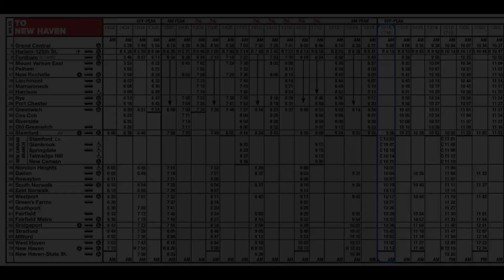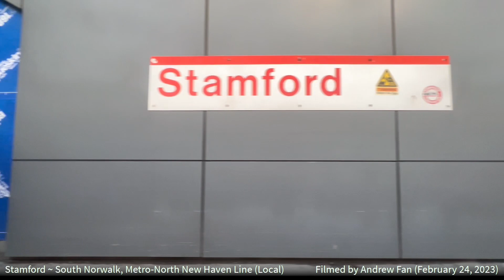[Metro-North New Haven Line] Side View from Grand Central Terminal to New Haven Union Station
This is a mostly real time side window view of the trip from Grand Central Terminal to New Haven Union Station on the 9:05 AM weekday train running express from Harlem to Stamford, and local from Stamford to New Haven. Video was taken facing the other tracks; the train primarily ran on the outermost track.

Two sections have audio cut out due to people directly adjacent to me having conversations - one on the Harlem-Stamford leg and one on the South Norwalk-Bridgeport leg. I apologize about these, but the first case had a very audible full conversation, while the second involved someone speaking with the ticket collector in such a loud voice that it was impossible to ignore, and so I chose to cut them.

Video was captured in multiple segments, between which video was not taken on order to allow my arms to rest. Unfortunately, there is the sound of me shifting which hand is stabilizing the phone (and reduced audio quality at times depending on how I was holding it), and the train left Bridgeport so quickly that I wasn't able to capture video starting from the train being stationary. There was a train that bypassed the one I was on at Bridgeport, which was not captured on video because I did not expect it.

Timestamps:
00:00:00 - Grand Central to Harlem-125th St
00:10:32 - Harlem-125th St to Stamford
00:52:42 - Stamford to South Norwalk
01:09:18 - South Norwalk to Bridgeport
01:34:39 - Bridgeport to New Haven Union Station

Taken: February 24, 2023
Rolling Stock: Various
Line: Metro-North Railroad New Haven Line